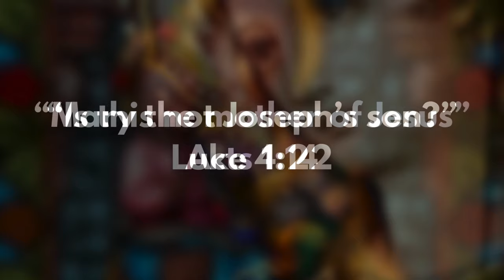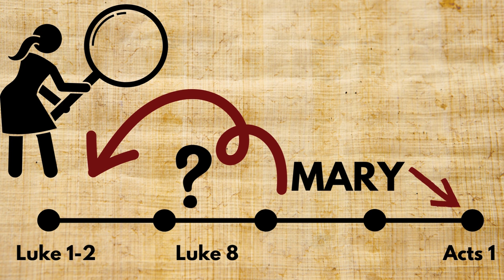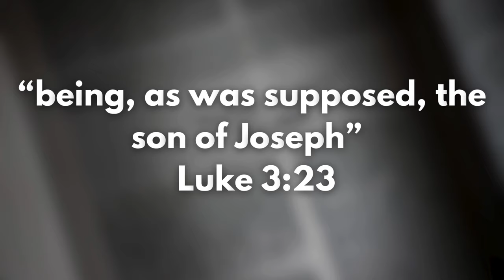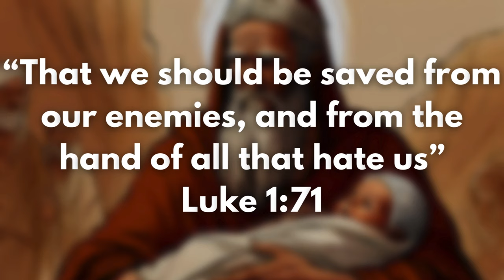Was Luke 1-2 Added Later By a Different Author?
Biblical scholar Dan McClellan presents his argument that Luke 1-2 might not have been written by the original author of Luke's Gospel but by a later writer. Personally, I find his case unconvincing and have my reasons for believing it's inaccurate.